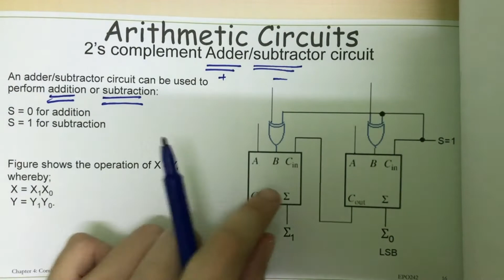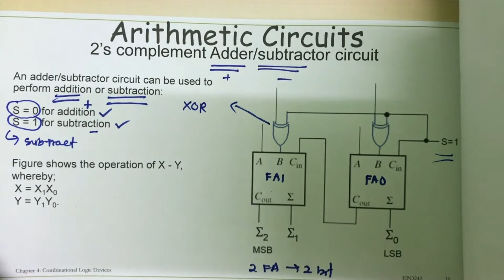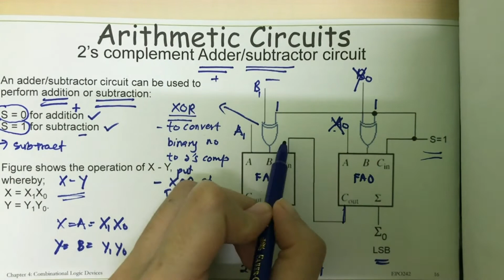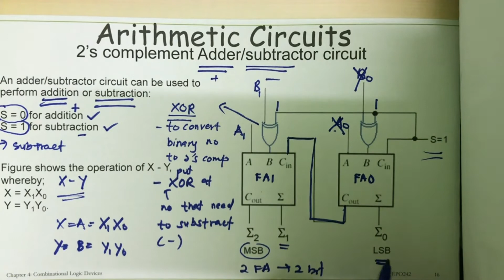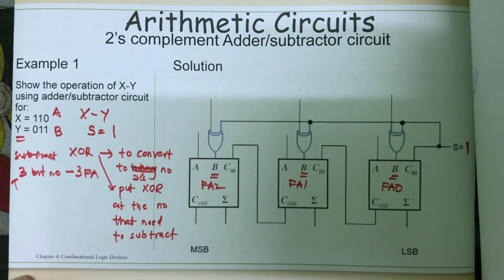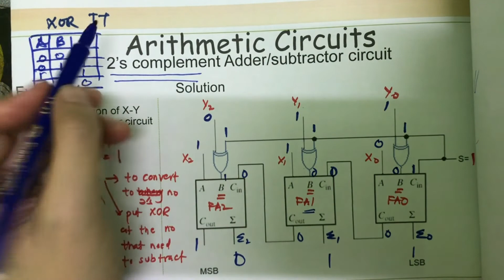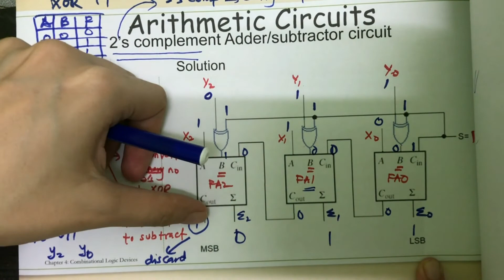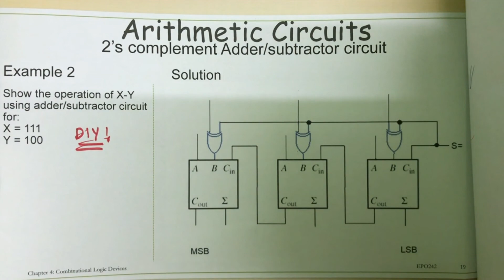4.4 2's COMPLEMENT ADDER SUBTRACTOR CIRCUIT